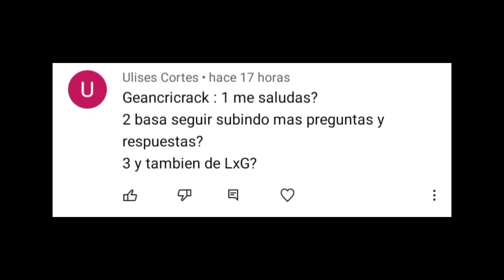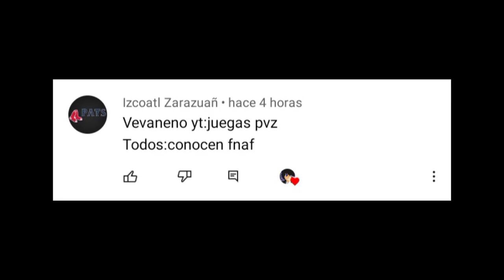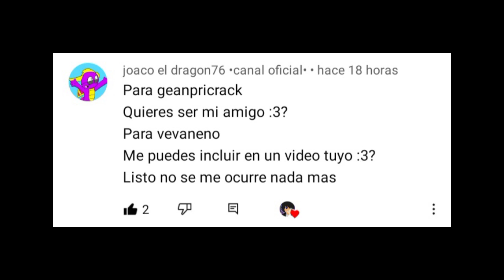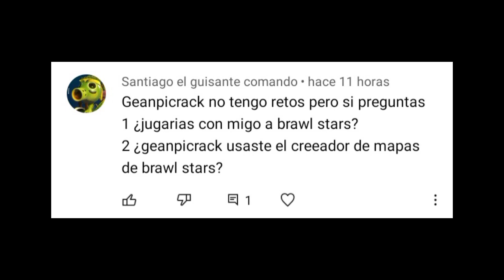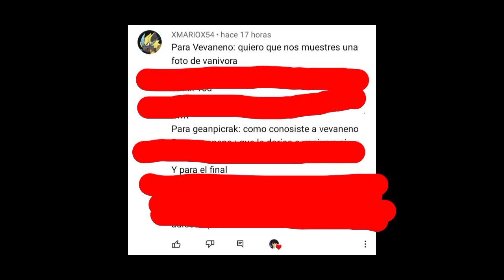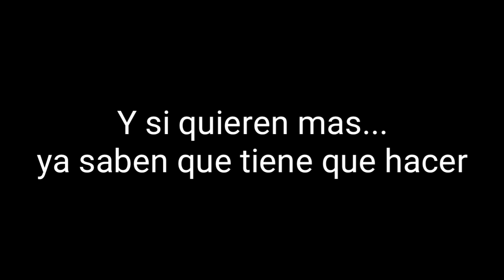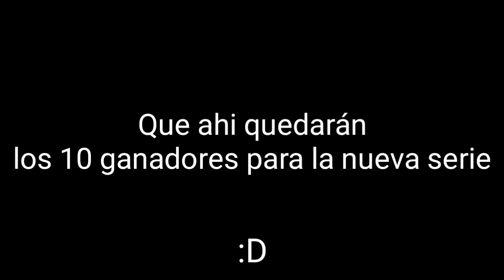Preguntas y Retos #2 (con "Vevaneno yt")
Por fin. ya salio su video que tanto esperaban

Ahora si, podre descanzar en paz :"D. ok no
Ahora tendre que hacer otro video pero que se le puede hacer, tengo que cumplirlo para ustedes :3

Todavia puedes unirte al club de "Brawl stars" para ser uno de los 10 ganadores...

Codigo de mi club Brawl Stars (por si no funciona el link de arriba)